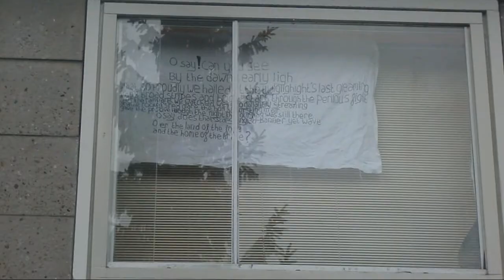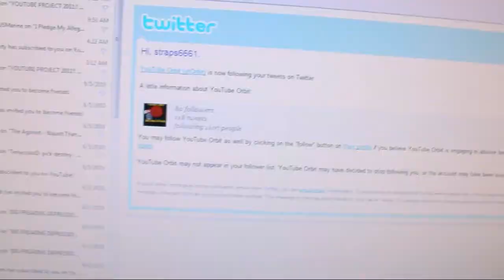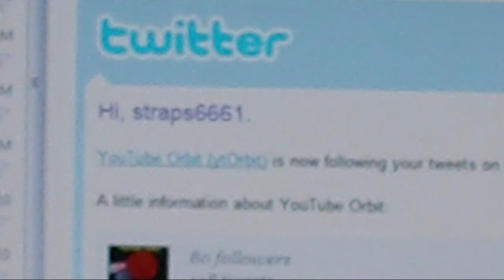RELIGION MEANS WAR!! (08.06.10) DAY 208